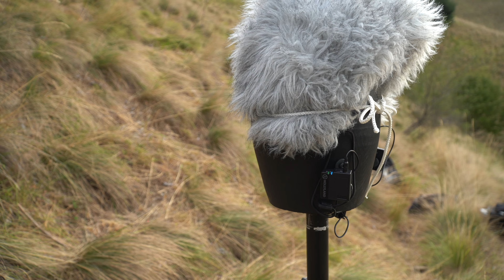Field Recording. Catturare i suoni della natura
Come catturare i suoni unici della natura..
  Immagina di trovarti in un luogo arido, circondato da distese di  cespugli secchi. Il fruscio del vento ti avvolge, portando con sé il suono delicato delle foglie che si muovono. In lontananza, puoi percepire un basso rumore, come se la terra stessa stesse sussurrando i suoi segreti. Questi sono i suoni che un field recordist può catturare, portando con sé l'essenza di questi ambienti aridi e trasportandoti in luoghi lontani."
Poi arriva la pioggia... Tutto cambia!

Imagine that you are in an arid place, surrounded by dry bushes. The rustle of the wind envelops you, bringing with it the delicate sound of moving leaves. In the distance, you can hear a low noise, as if the earth itself is whispering its secrets, carrying the essence of these arid environments with it and transporting you to distant places."
Then the rain comes and everything changes…
MICROPHONE INTO THE HEAD:

borsa macchina fotografica
cuffie sony mdr 7506
adattatori viti
piccolo tripiede dji
registratore zoomf3
pile ricaricabili amazon
fotocamera sonyalpha7 iii
sennheiser mkh416 p48
scheda audio in studio apollo twinx quad